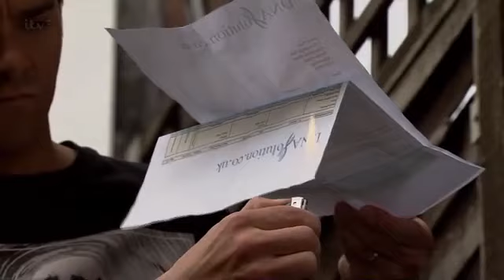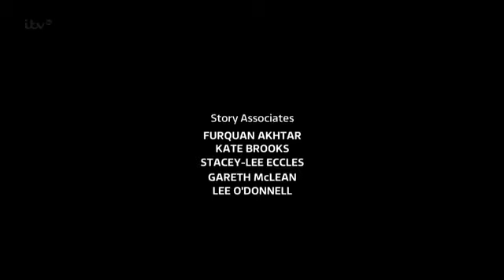coronation street 14th October 2013 episode 2